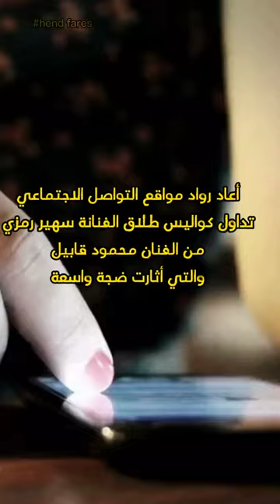«اتطلقتي من محمود قابيل ليه؟».. سهير رمزي تجيب وتكشف ما كان يجبرها عليه كل ليلة دون خجل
تزوجت سهير رمزي من الفنان القدير محمود قابيل ولكن دام زواجهما لمدة عام واحد فقط، و وصفته بالـ “المحترم والمهذب جداً”.

وأكدت سهير رمزي، أنها تكن لطليقها قابيل كل الحب والاحترام، لكنها شعرت بصعوبة الاستمرار معه، قائلة: “يا إما أعيش بطريقة صحية يا إما لا… يا أبيض، يا اسود..”

وذكرت بعض الأنباء أن محمود قابيل، كان يصر دائمًا على أن يصطحب سهير رمزي، إلى سهراته في نادي الجزيرة.